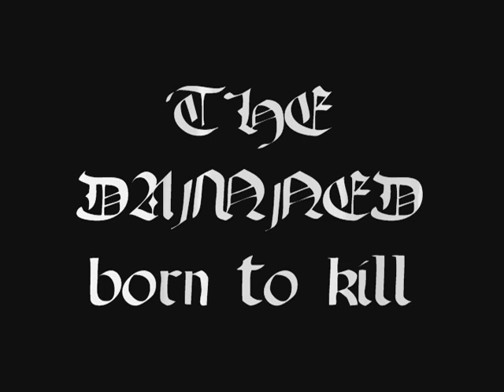the damned - born to kill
live in san francisco 1979